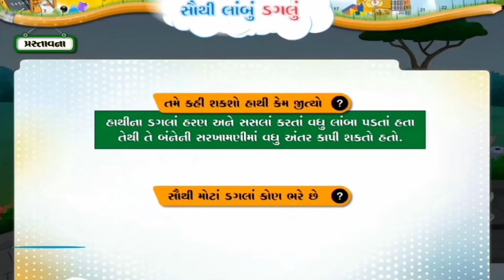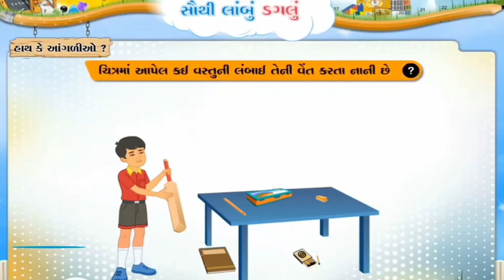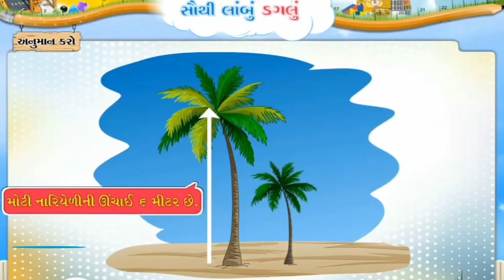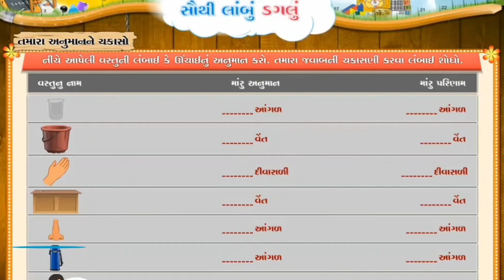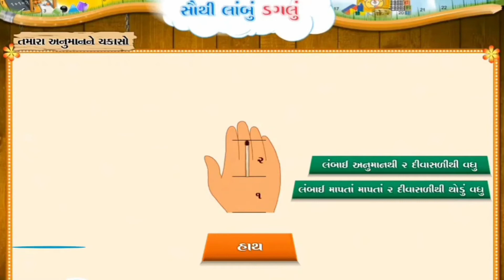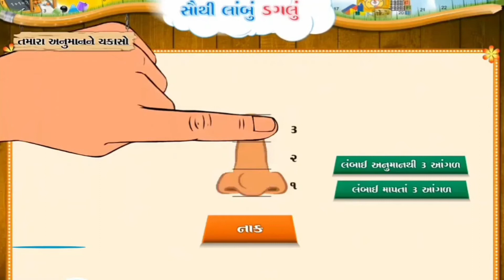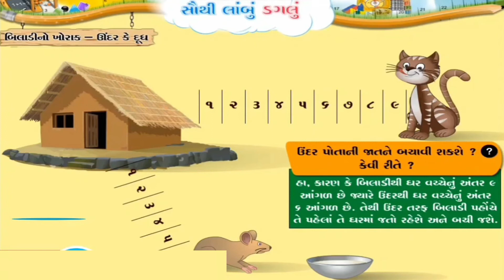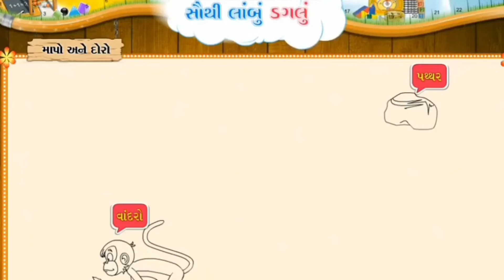ધોરણ - 2 ।। ગણિત ।। પ્રકરણ - 13 સૌથી લાબું ડગલું ।। ભાગ - 2